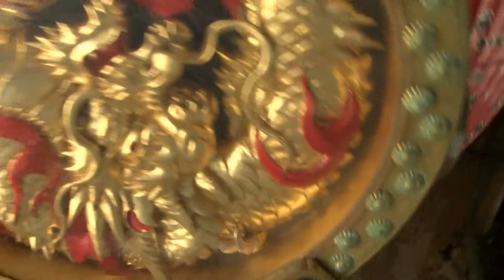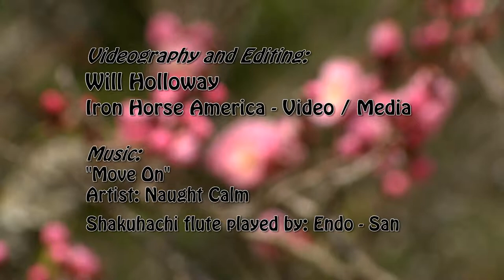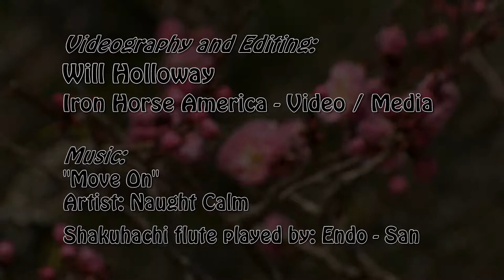Japan Teaser HD by Iron Horse America - Video / Media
Hi Folks, I decided to upload a higher resolution version of the Japan Teaser music video. These are clips shot on locations in and near Tokyo, Japan in the spring of 2013. Railroads, cultural locations and urban scenes will all be highlighted in a feature length railfanning video from Iron Horse America - Video / Media. No release date is planned yet, but I will update when something is getting close. Music by Naught Calm and all video are Copyrighted to Iron Horse America - Video / Media.